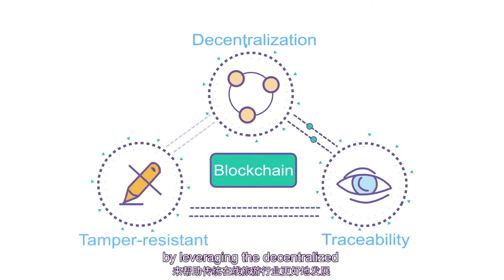What is Tripio? | Cryptoclips Trailer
Tripio is the world's first platform to provide decentralized travel services based on the blockchain, providing global hotel reservation services.

Bitcoin: 14C7VT7JyCvEsDiC4sb9SwtX2dWrzVF5CG
Ethereum: 0x43888Fefbb1b55Ea615943df8a4e1EFF4a7d4A79
Dash: Xw9GkCDzzpK7JfTpwHuhjfE3Wox9SJCp13
Litecoin: LMi8zvAL71oN8pH5fjgBQDV4vz2XFje4zb